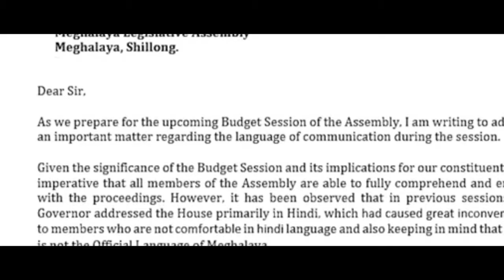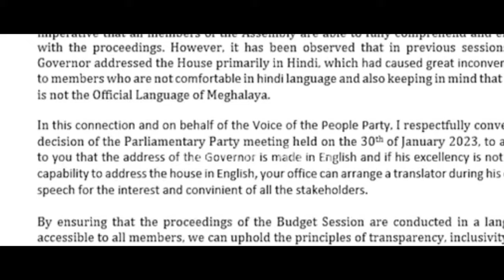Yn Ym Shim bynta ka VPP lada kren Hindi biang u Lat kumba mynshuwa